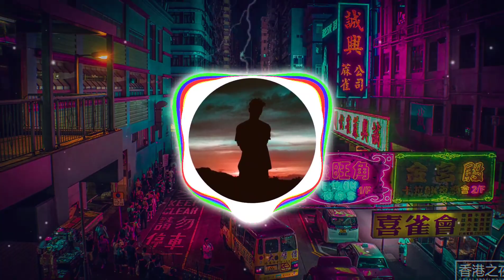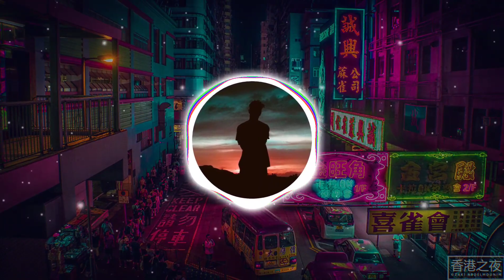INNA - INDIA (Official Audio)